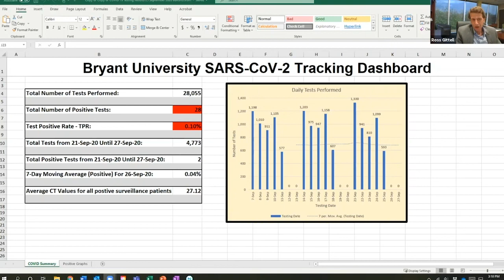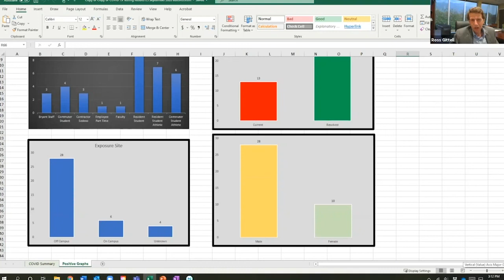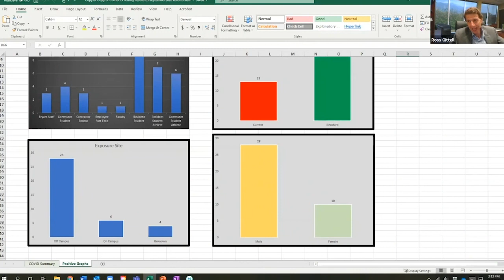Reopening Bryant: A panel discussion with President Gittell 09/28/20